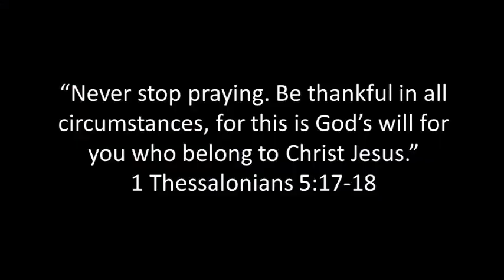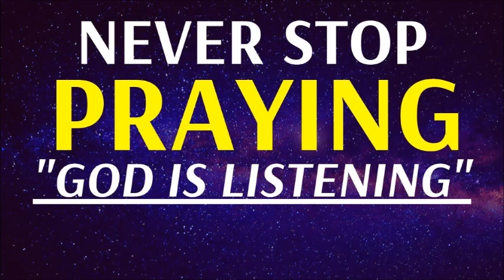The Power Of Prayer: Video Devotional By Dr. Rick Mandl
Pastor Rick looks at the instruction of 1 Thessalonians 5:17 to “Never stop praying” and talks about the challenge of reconciling the truth of God’s sovereignty with the repeated testimony of scripture that our prayers do make a difference.